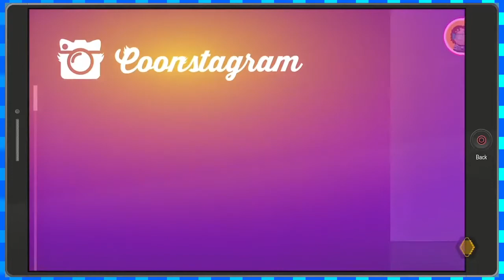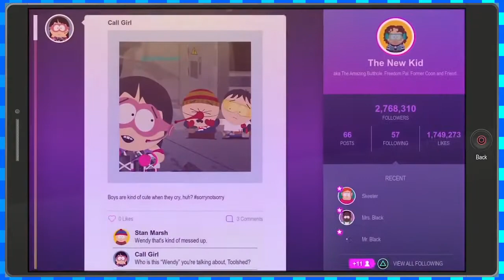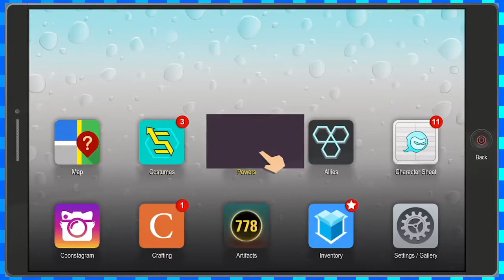South Park: The Fractured But Whole Part 47: "8 Butts, 12 Mutants"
It's disgusting.